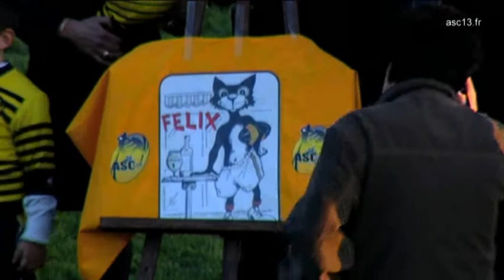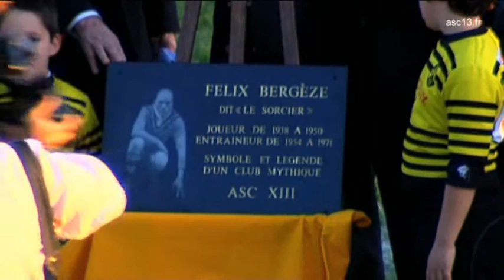RUGBY À XIII : hommage à Félix Bergèze.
L'Asc13 rendait hommage à Félix Bergèze à la salle du Dôme de Carcassonne le 22 novembre 2009. Production